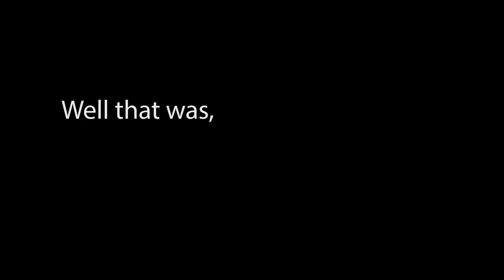VFX205 2 2015 Daniel Abend Unfortunate